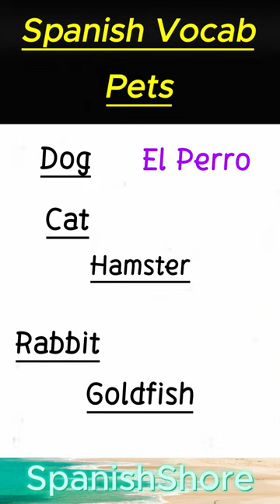Pets!!! Learn Spanish, How to say dog, cat, hamster, rabbit, and goldfish in Spanish.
This video shows how to pronounce dog, cat, hamster, rabbit and goldfish in Spanish.